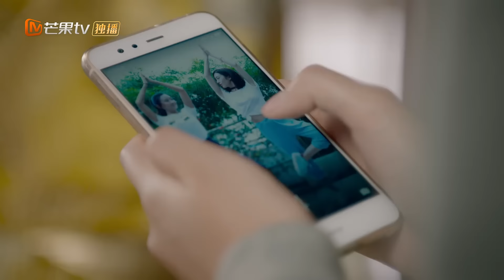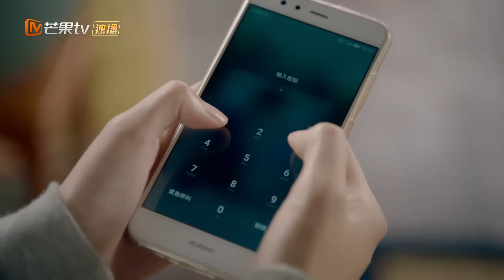【ENG SUB】《Emperors and Me 众王驾到》EP12 Starring：Dai Wenwen | Gao Taiyu【MangoTV Drama English】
Synopsis: An ordinary college student who discovers that she has the power to travel through time mistakenly brings back three emperors from their respective dynasties to the present day. In order to help her roommate Fei Yan cope with heartbreak, Luo Xi who is in her senior year of university runs into trouble. The debacle ends with Luo Xi and her friend Le Xue falling off a building. By a miracle, they survive and find themselves within the pages of the novel Qian Guo Ji.